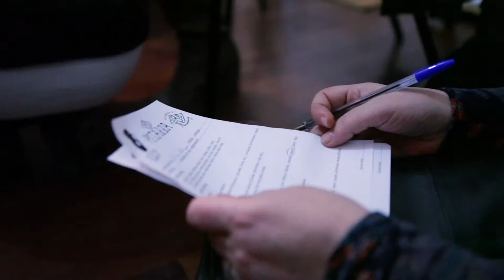Presentación pública de BBBFarming. Patio Maravillas (Madrid, 20 de diciembre de 2012).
Primera cata BBBPitarra guiada por José Luis González de Espiral Teatro y Gonzalo Palomo. Al soporte técnico estuvieron Beatriz Fadón, Wally Simón, Juanma Pérez y Tania Correas. A las cámaras y el montaje Carlos Vital.